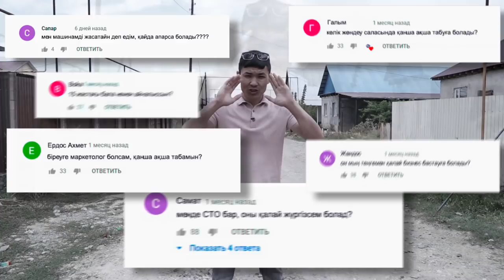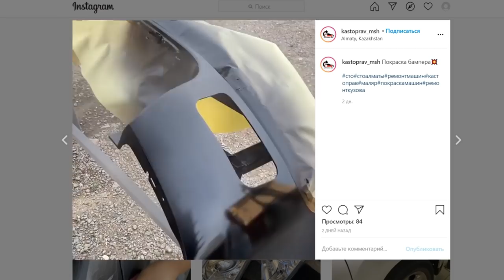СТО ашуға қанша ақша керек? СТО ашу - 600 000 тг табыс. 0-ден Бизнес Бастау.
СТО ашуға қанша ақша керек? СТО ашу - 600 000 тг табыс.  Қалай СТО ашуға болады?
0-ден Бизнес Бастау.

00:00 - 1:52 Неге дәл осы видеоны көру керек?
2:03 - 0-ден СТО қалай ашуға болады?
6:50 - Айына қанша табыс табуға болады?
10:36 - Костоправ саласы.
15:16 - Бір клиенттен қанша табуға болады?
22:22 - Қалай үйренуге болады?
30:25 - Костоправ айына қанша табыс табады?
35:05 - Құдайға шүкір Алматыда ДТП көп, Құдай Сақтасын енді...
41:30 - Бизнес Бастау көрермендеріне арнайы ұсыныс.